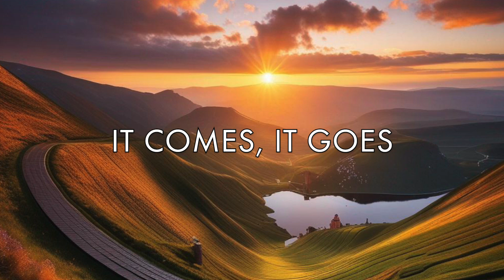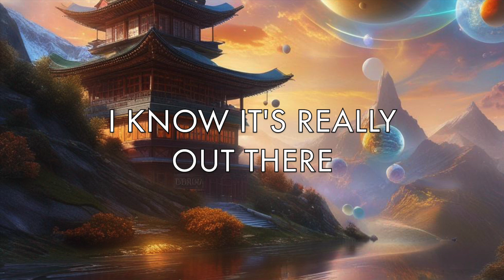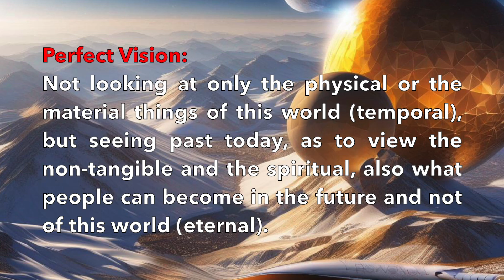Frank Boxberger - Perfect Vision | Lyrics Video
If you love Progressing Melodic Rock in the vein of Kansas and John Elefante, then PERFECT VISION is your must have bucket list album for 2024.

This album could have been called The Amazing Grace "Part 2" as it was written by Frank Boxberger who was the man behind John Elefante - The Amazing Grace album that dropped just over a year ago.  Well, Frank and John are at it again on this 12 song progressive melodic rock album in which John Elefante sings on on 6 of the 12 songs.